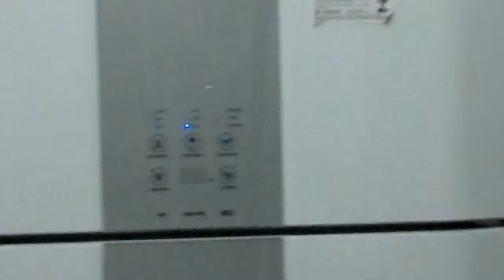NOVA ELETROLUX DF80 / 28/10/2013.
PELA SEGUNDA VEZ, A GARANTECH CUMPRE SEU COMPROMISSO E TROCA POR UMA NONA ELETRULUX DF89, COMPRADA NAS CASA BAHIA.